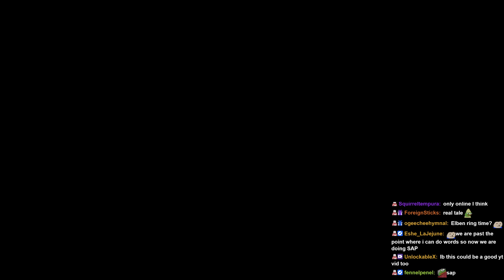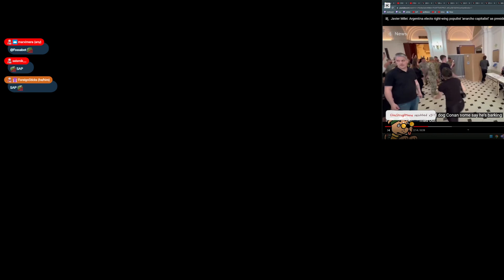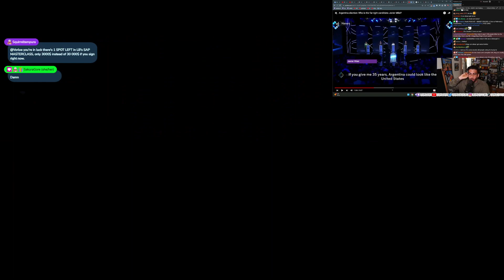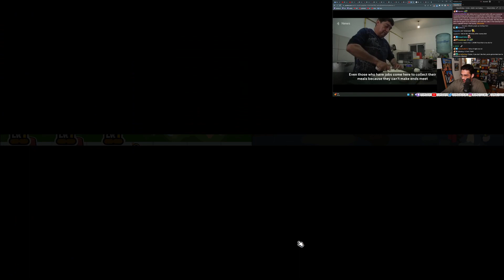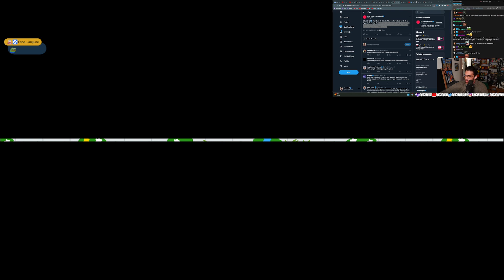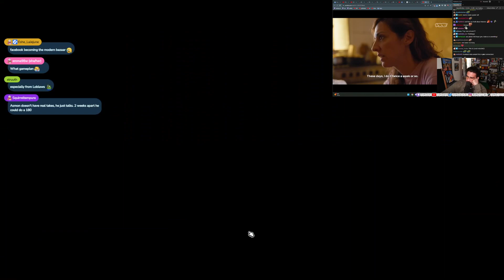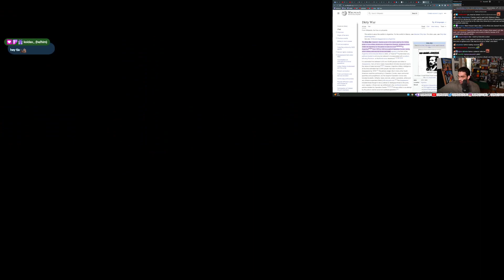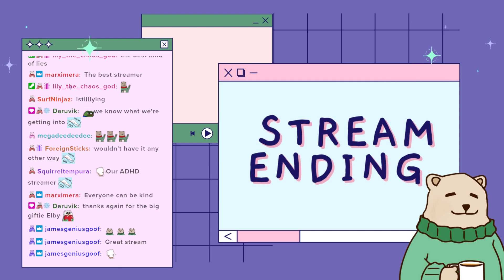Littlebear36 Plays Super Auto Pets With Chat - Part 9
I am a fan Channel, Not associated with Littlebear36
Game :  SAP / Super Auto Pets
Littlebear36 plays Super Auto Pets with chat
steamed on 11 / 20 /2023